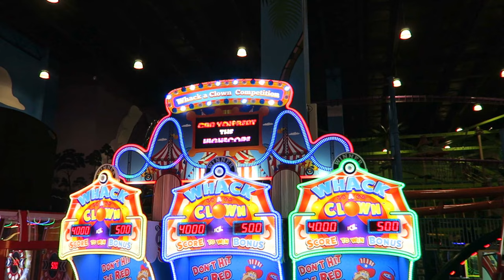Screamin' Centipede Off-Ride Footage, Tom Foolerys Adventure Park Big Air Coaster | Non-Copyright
Screamin' Centipede at Tom Foolerys Adventure Park is a SBF Visa Big Air Coaster.  This ride combines spinning cars with a hamster wheel car to offer both a family-friendly and thrilling ride experience.  Check out the signature coaster at the newest Kalahari Resort in Round Rock, Texas!